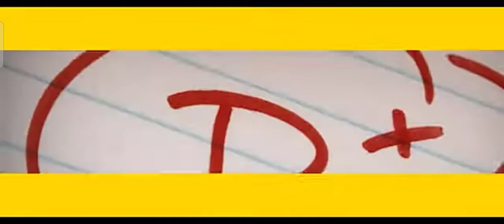Physicswalla sir providing the best physics teacher who is????